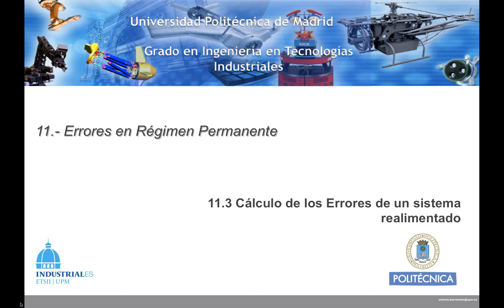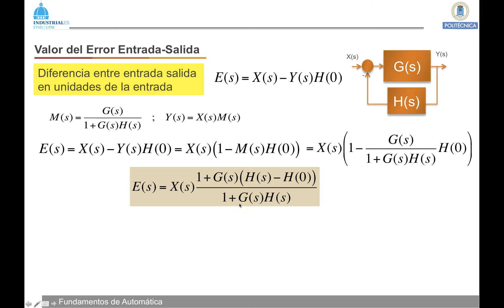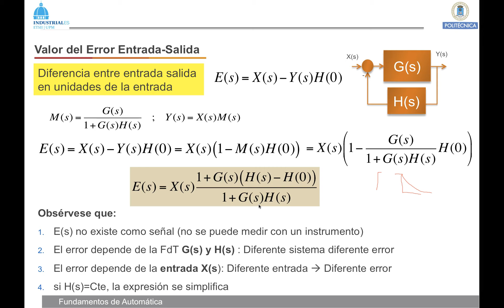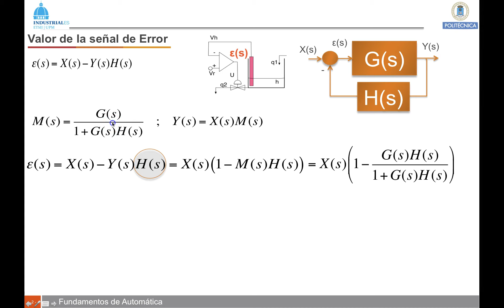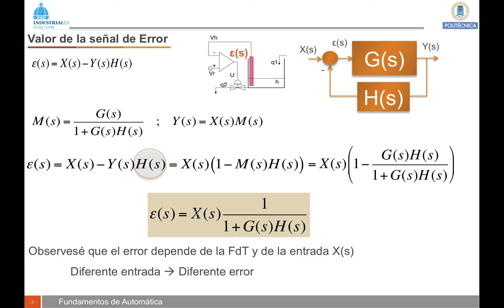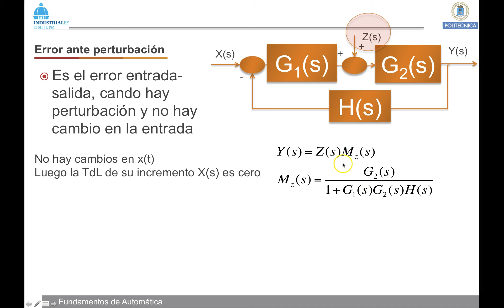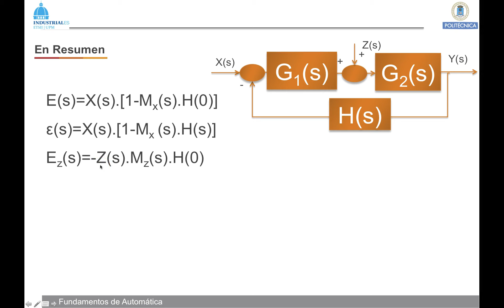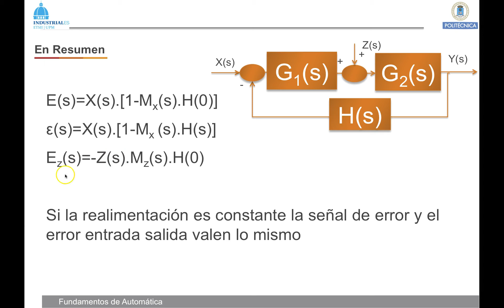DS Video 11 3 Errores - Calculo de los Errores